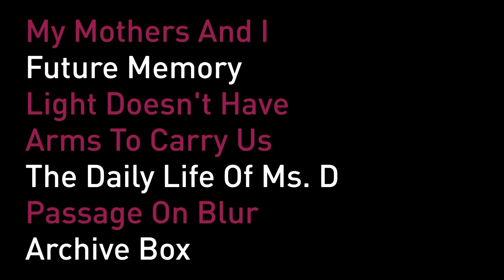Dance Marathon - OPEN WITH A PUNK SPIRIT!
21 August - 5 September 2015

A dance festival with a difference.

14 dance-makers joined by 7 Archive Boxes of sources and inspirations.

Over the course of two years, the dance-makers involved were invited by Festival Director Ong Keng Sen to reflect on the concepts of Contemporary Dance and Archive.  In particular, they were invited on a journey of archiving their own dances such that these archives can become new seeds of creativity for other dance-makers.  In line with the POST-Empires theme of Singapore International Festival of Arts (SIFA) 2015, the archive is not about preserving the iconic, but is instead about the potential of sustained generation when resources are shared.

For SIFA, these 14 dance-makers will also step away from the Archive Boxes to specially present their own latest works, some newly created for Dance Marathon and many of which have never before been presented internationally.